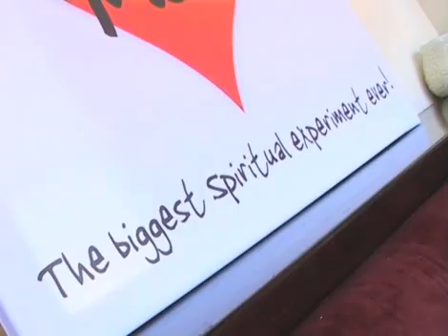SuperwiseMe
Waar worden we gelukkig van? Wat hebben religies gemeen? Hoe ga jij om met levensvragen? Len Branson bracht negen wijze mensen bij elkaar om hierover te filosoferen.